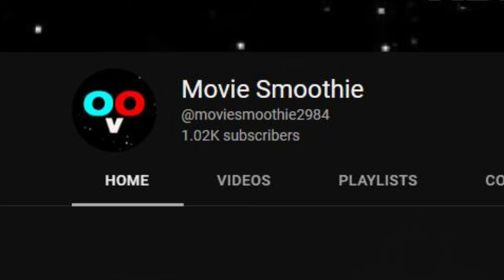The REAL Reason Velma Isn't Good.